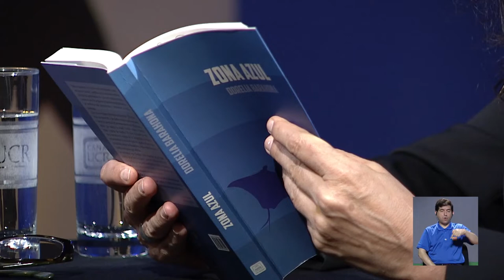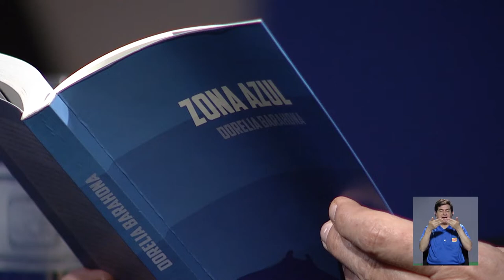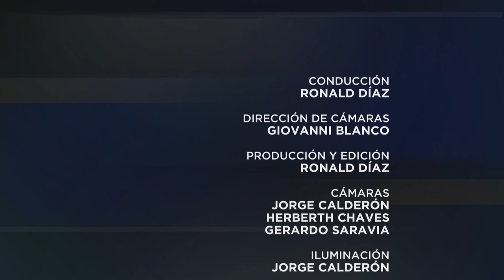Especiales UCR: Zona azul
En esta entrega de Especiales UCR, Ronald Díaz V. conversa con Dorelia Barahona sobre su más reciente novela "Zona azul".